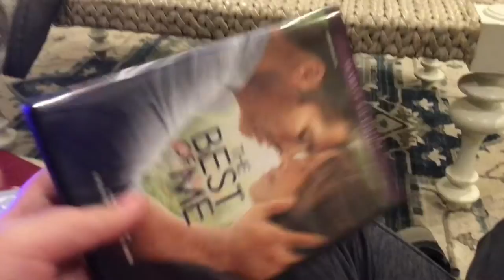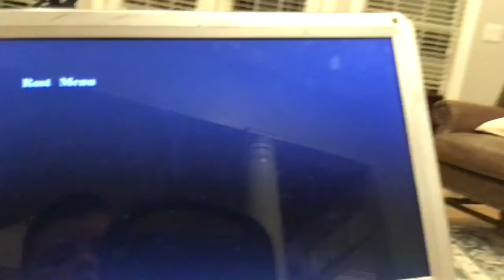Opening to the best of me 2014 dvd